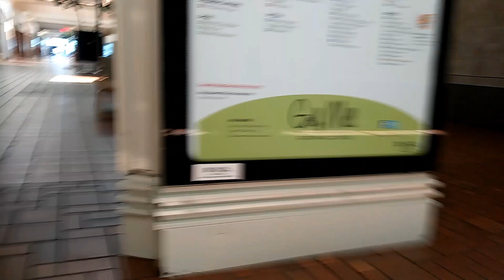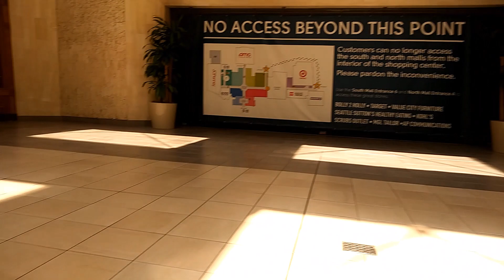Golf Mill Mall. Niles IL